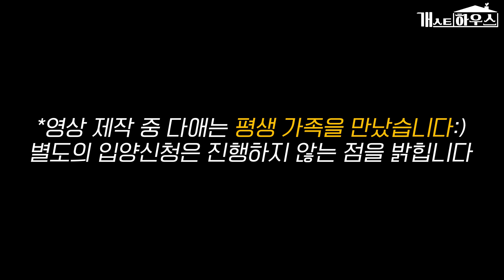네이버웹툰 ‘개를낳았다’ 이선 작가의 유기견 구조기 | 다애 EP.1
웹툰 '개를낳았다'의 이선 작가는
다리가 부러진 채 버려진 포메, 다애를 발견했어요
만남부터 이별까지, 감동 사연을 소개합니다😇

✔ 여러분들의 반려동물을 제보해주세요!